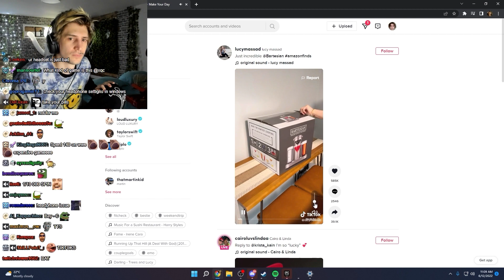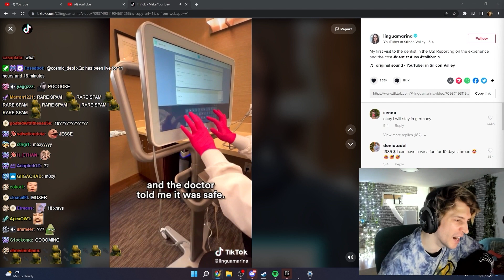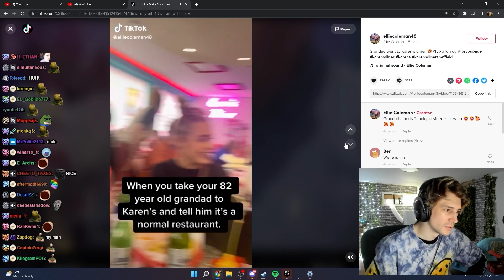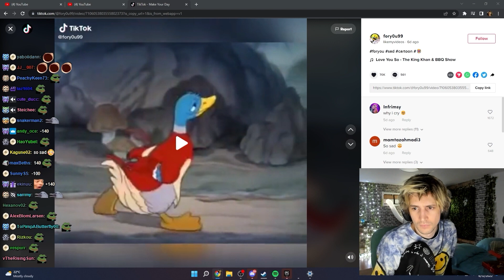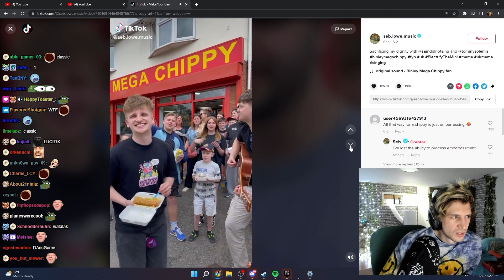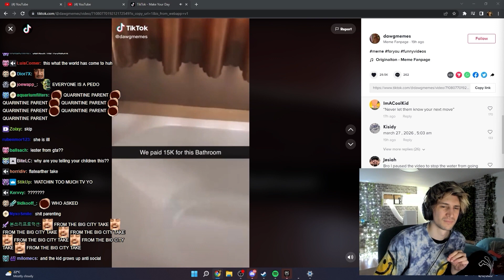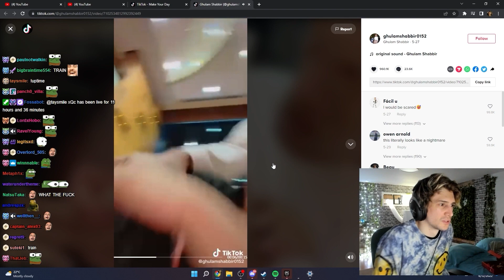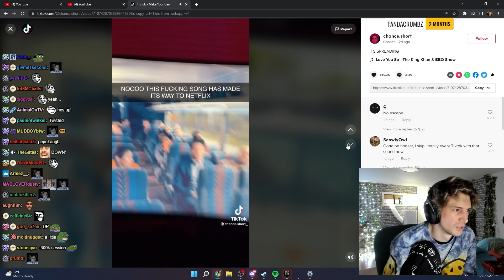xQc Reacts To TikToks That Will Entertain You For 20 Minutes W/Chat